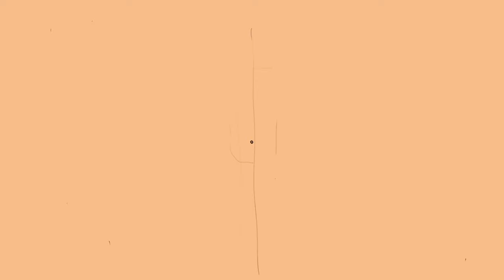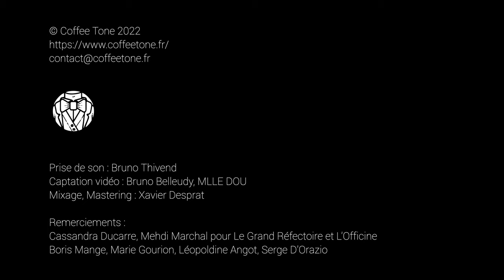Best Part (Daniel CAESAR cover)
Live le 28/03/2022 au Grand Réfectoire de l'Hôtel Dieu